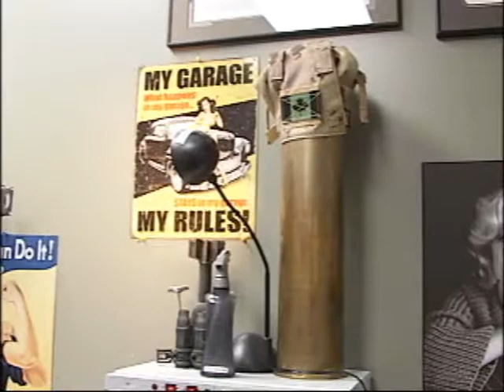NEWCAP NEWS APR 29, 2014 SEG 2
Today's news stories from Lloydminster and surrounding area including: Cold Lake Barber Shop and Pet Project.